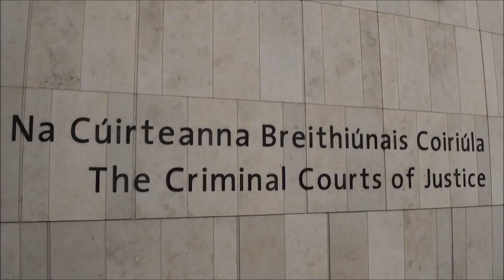Man on trial for shooting friend during late night row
The 49-year-old was shot in the back of the neck in Dublin on June 16th 2011